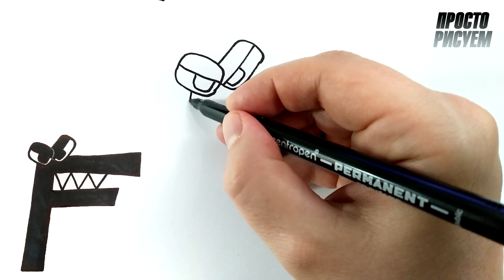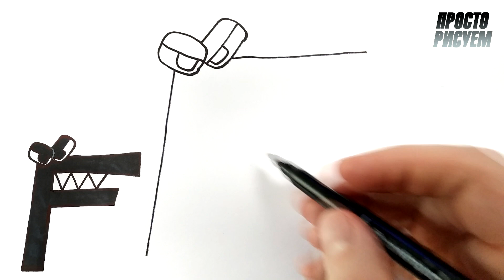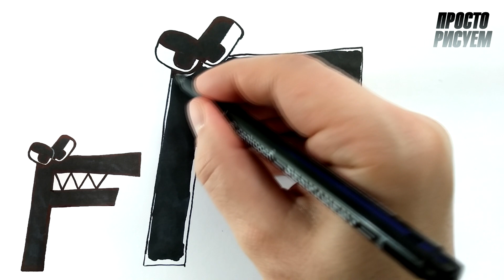Рисуем Alphabet Lore, Злая буква F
Привет) Рисуем Злую букву Ф из Alphabet Lore)